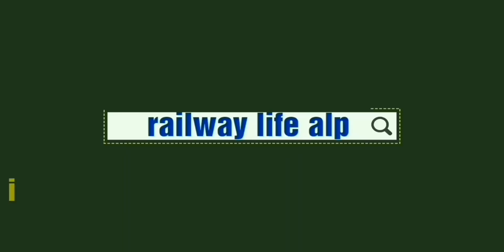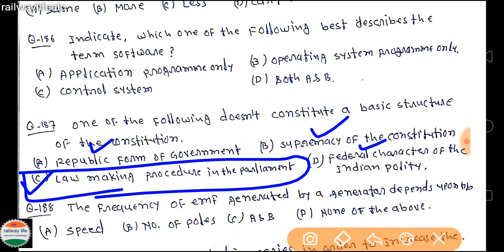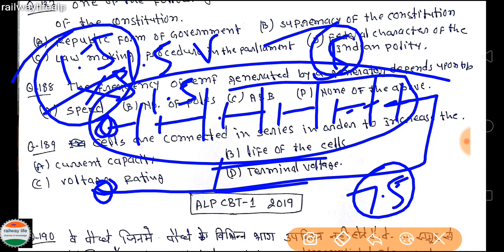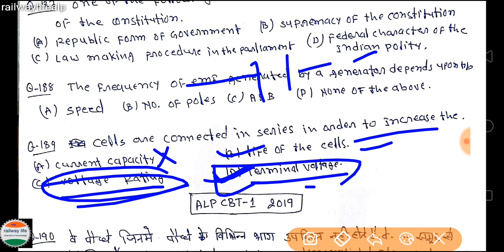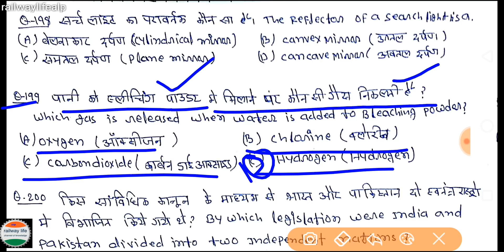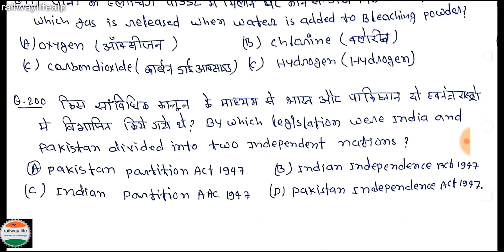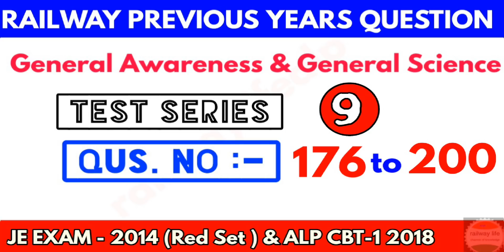Railway previous years Question GA & GS from JE Exam 2014 Test series-9 Question no 176 to 200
Railway previous years Question from General Awareness ( GA ) and general Science ( GS )  for all post in cbt1 exam such as Alp , junior engineer JE & NTPC Graduate and NTPC Non Graduate post class also applicable for GroupD exam. in this video cover MCQ from junior engineer 2014 Railway general awareness & general science Question important to competitive & Railway cbt1 as per syllabus.